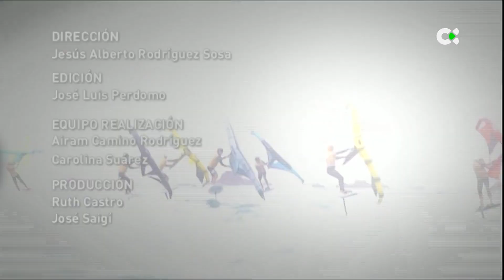Deportes TN2 | 12/03/23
Aquí tienes para ver nuestro informativo fin de semana dedicado a toda la actividad deportiva que deja la jornada de este 12 de marzo.